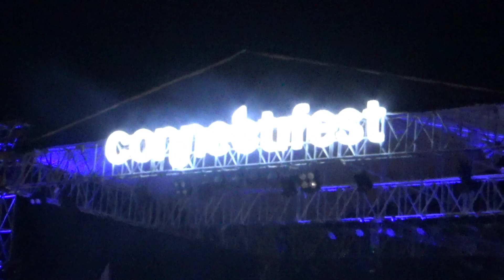Pati Di Buat Ambyar Oleh Denny Caknan | Connectifest Pati 2022